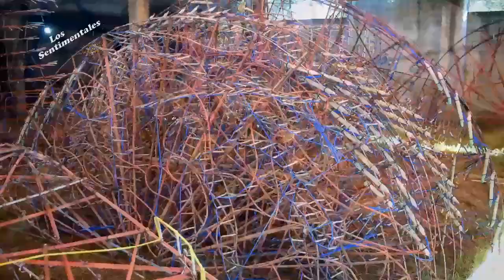PREPARAN FUEGOS PIROTÉCNICOS EN GUALUPITA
Artificios pirotécnicos "LA LADERA" prepara el tradicional castillo en Gualupita con más de 25 años participando con diferentes comisiones en Guadalupe Yancuictlalpan, Estado de México. Ellos provienen de San Miguel Ameyalco Estado de México.